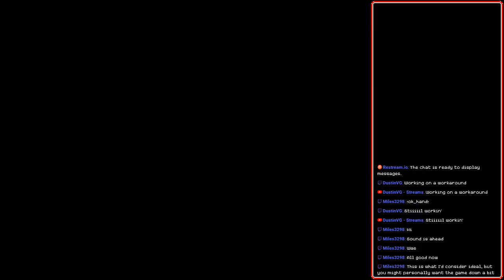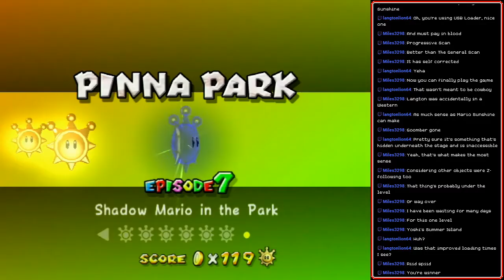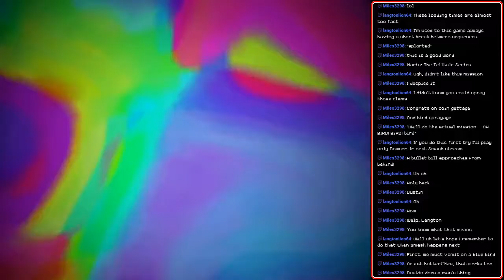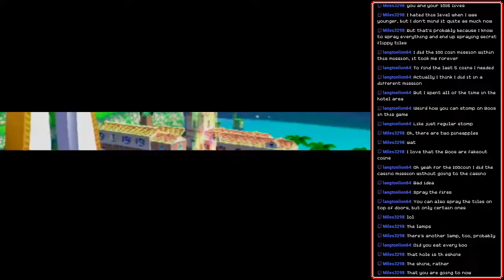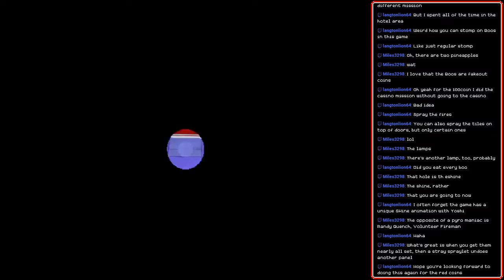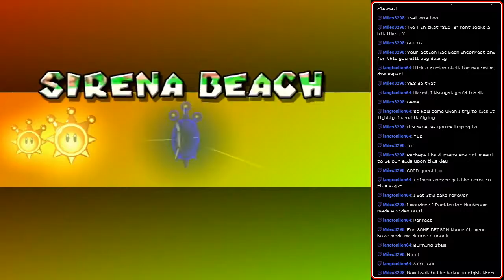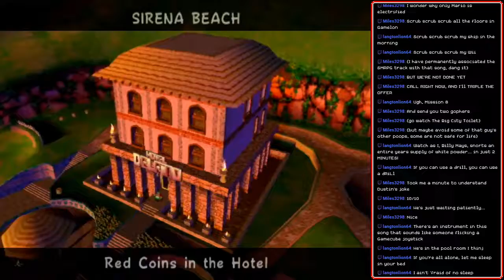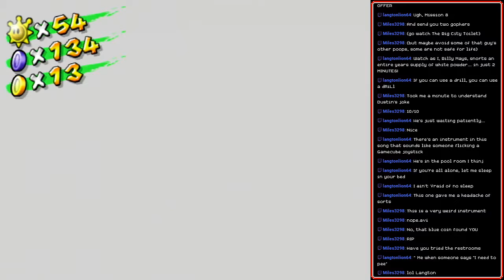[Stream] Super Mario Sunshine (Part 4)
No, the game always had Jesus Mode, what do you mean?